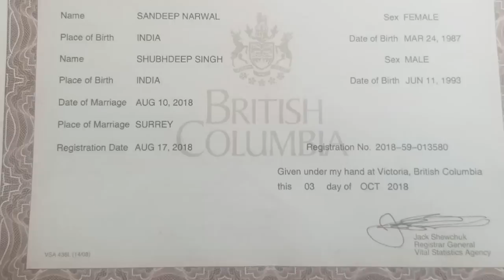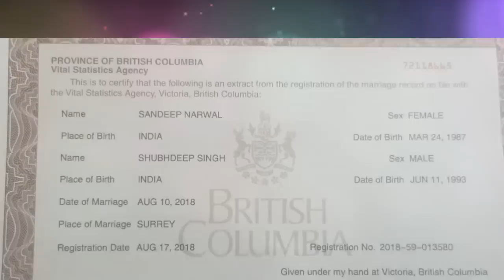Sidhu Moose Wala Marriage Certificate and Wife Details Are Out. Sidhu Was Already Married in 2018